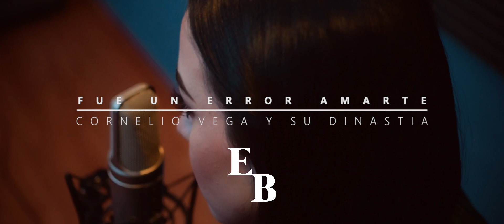Fue Un Error Amarte - Cornelio Vega Y Su Dinastía (Cover por Estibaliz Badiola)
Canción: Fue Un Error Amarte
Artista: Cornelio Vega Y Su Dinastía
Compositor: Cornelio Vega Jr.
Cover por Estibaliz Badiola